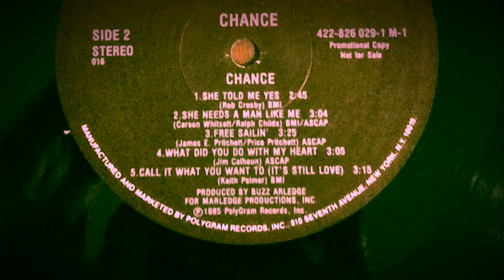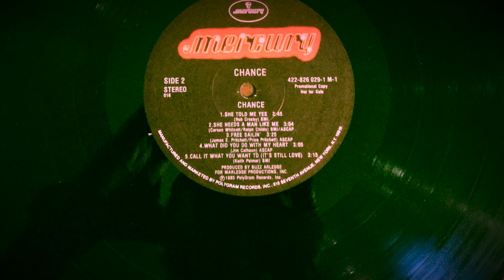What Did You Do With My Heart Lead Vocals by Jeff "Chance"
"Chance" LP studio recording in Nashville TN... Special thanks to Mercury Polygram Records who was our signing label.
 This is track #9  Side two on the LP Record.
The Group "Chance" consisted of:
Jeff " Chance" Barosh, Mickey Barsoh, John Buckley Anderson, Billy Hafer & Jon Mulligan. This was compiled of a slide video presentation of available Photos that I (John Buckley Anderson) found in my collection along with contributions made by Fans & Friends. This is posted as a Tribute to "Chance" the country group from the Mid 80's and is not for sale.

No infringements on any Copyrights were intended by it's use. Photo credits for the Album cover was Barnes & Company, Photos shot by Matt Barnes and Director was Bill Barnes.